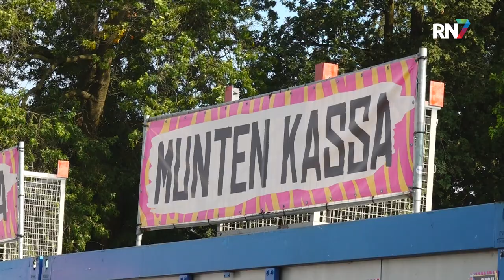De hoofdprijs achter festivalmuntjes || WZHV 140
Veel festivalbezoekers weten niet beter: je loopt het terrein op en gaat eerst even munten halen. Maar waarom wordt deze methode nog steeds gebruikt, als we ook gewoon een prima banksysteem hebben? Waarom pinnen we niet gewoon aan de bar? Heeft het wellicht iets te maken met de torenhoge prijzen achter de muntjes?